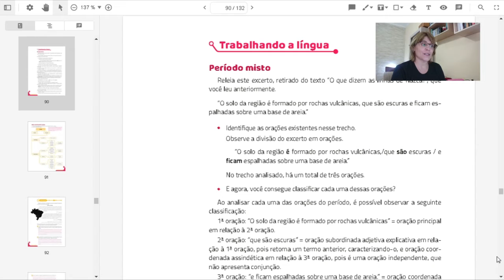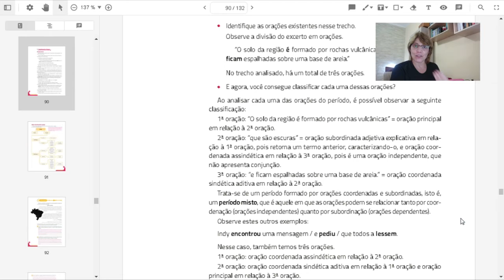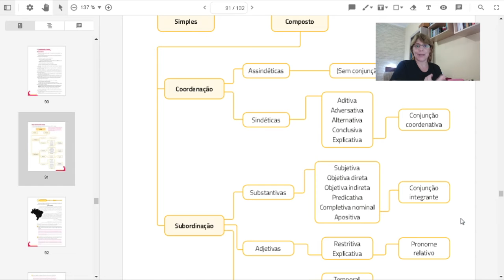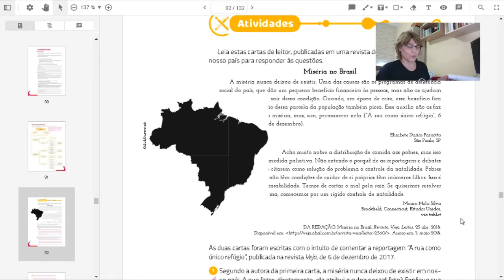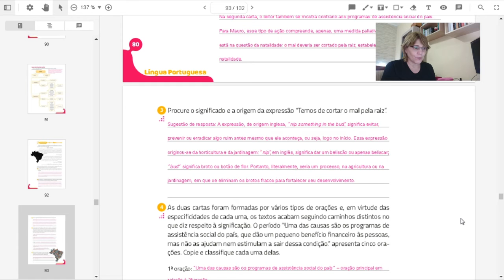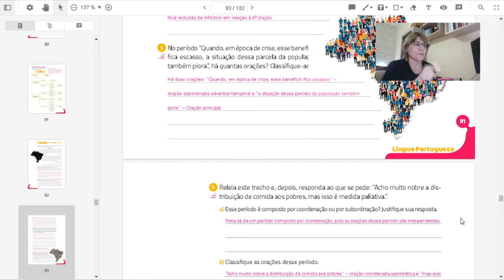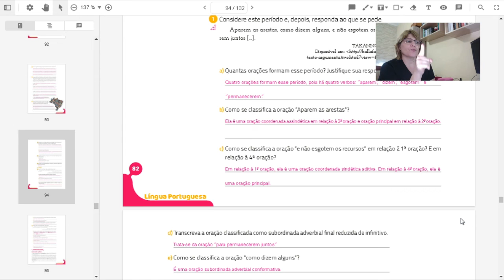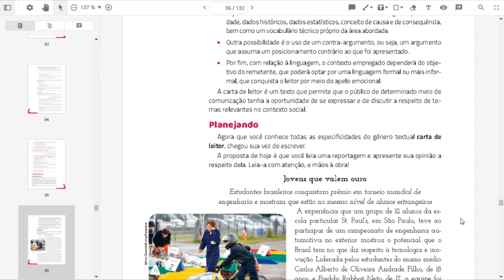Português 9ºano aula 93